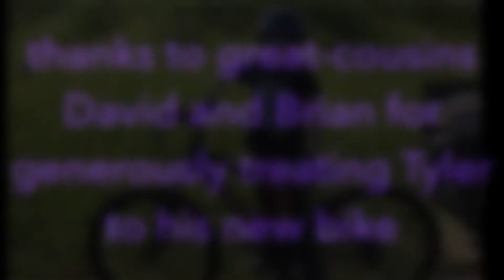Fanconi Anaemia Bone Marrow Transplant. 6 weeks post transplant